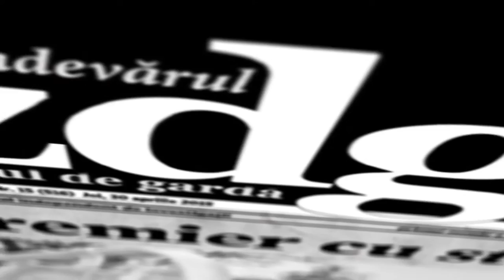Maia Sandu a participat la marșul feminist